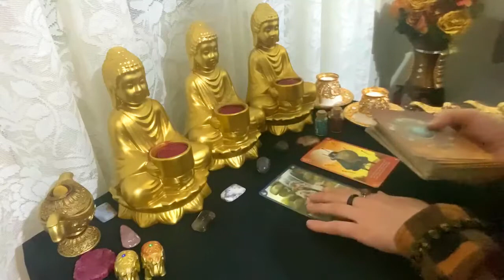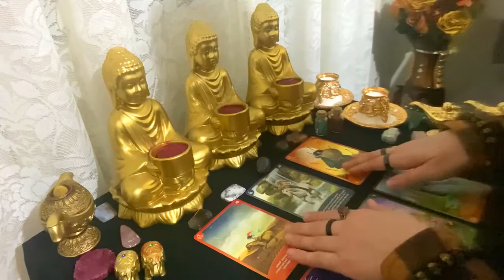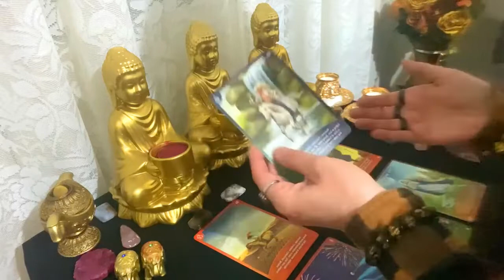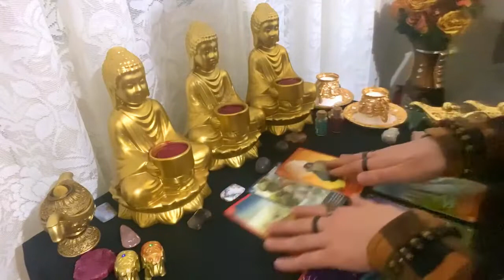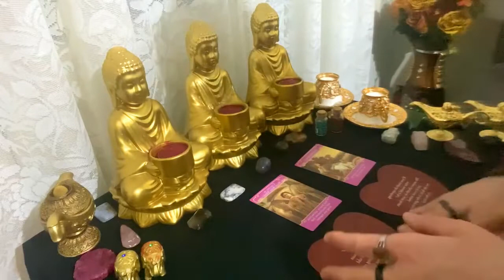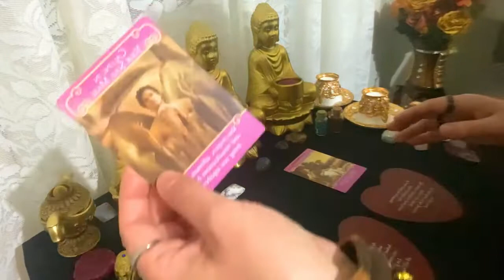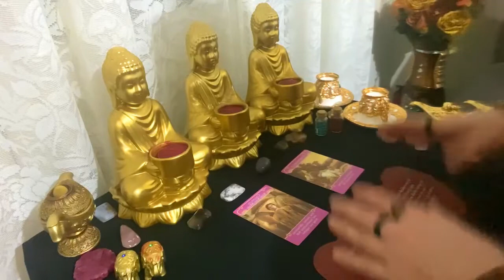MESSAGE WEEKLY FOR ALL SEPTEMBER 26-9- 2022❤️💌💲FINDING HAPPINESS AGAIN SEPTEMBER 2022💌horoscope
On this channel i will be doing tarot messages for all the zodiac signs.

I also have other channels  operating at  different frequencys called
THE EMERALD ZODIACS AND DESTINY

Sincerely
Marina